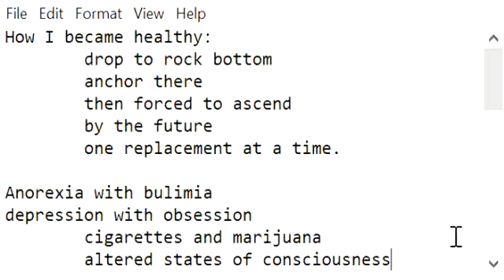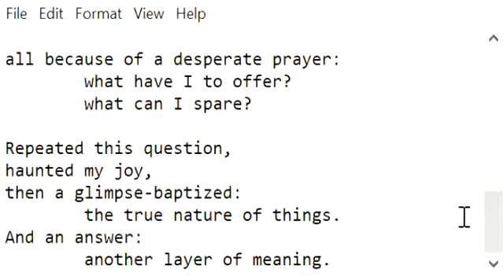What can I spare?